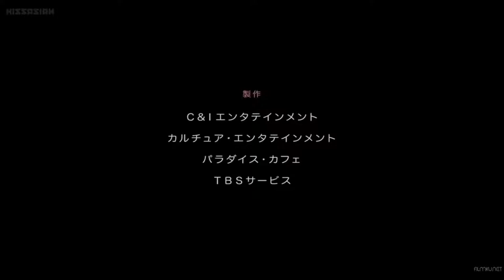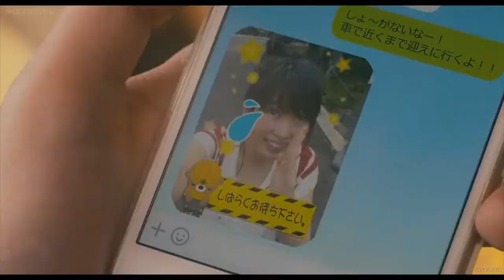[ENG SUB] CRYBABY PIERROT'S WEDDING | Japanese Full Movie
Movie ↴
Crybaby Pierrot's Wedding | Nakimushi Pierrot no Kekkonshiki | 泣き虫ピエロの結婚式

Storyline ↴
Kanami is an apprentice pierrot and dreams of making people laugh. She falls in love with Yosuke who is a dialysis patient. He forgets to smile. To make Yosuke smile, Kanami decides to have a smile no matter what. Yosuke begins to have feelings to her and they decide to marry. On the day before their wedding Yosuke collapses.

Cast ↴
Mirai Shida as Kanami Serizawa
Ryo Ryusei as Yosuke Akiyama
Yuko Araki as Maki Inaba
Yukijiro Hotaru as Shinobu Katsumata

Genres : Drama, Romance, Based on True Story
Director : Osamu Minorikawa
Producer : Akihisa Yamamoto, Kasumi Yao
Writer : Miyuki Mochizuki (novel), Hiroshi Tanaka
Production : 2016 - Japan
IMDb : 6.9